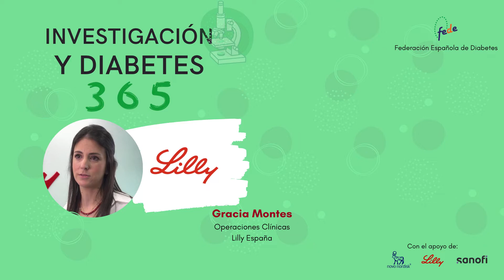Lilly | InvestigaciónyDiabetes365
La Federación Española de Diabetes (FEDE) impulsa la campaña "Investigación y diabetes 365", con la que busca dar a conocer la labor científica que hay detrás de la patología.

En este vídeo, profesionales de Lilly presentan las principales líneas de investigación en torno a la diabetes en su entidad.

Súmate a través del hashtag

Si quieres saber más sobre la campaña, accede al siguiente enlace